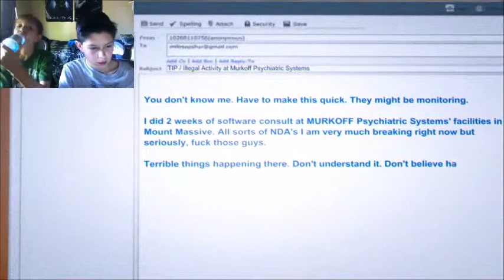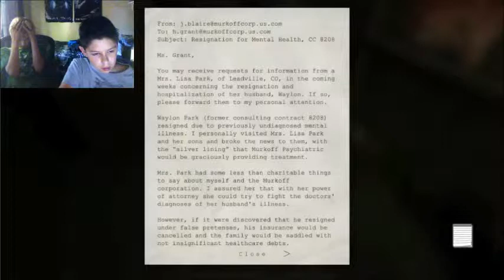This Isn't The Real Outlast ;(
Today Pyro plays Outlast Whistle Blower while Twig is in the room watching.